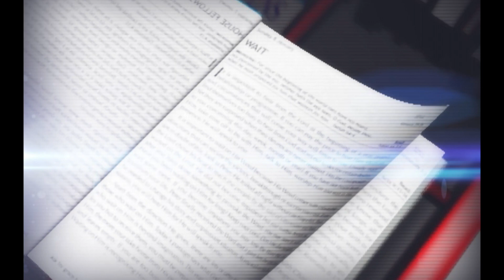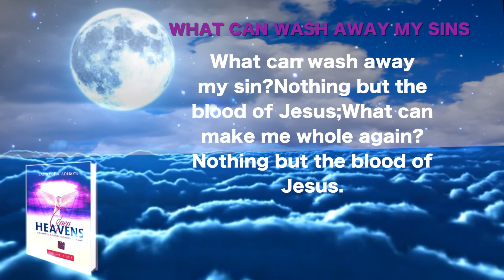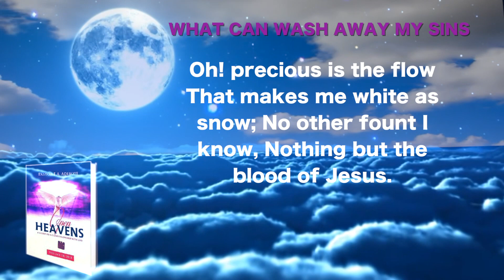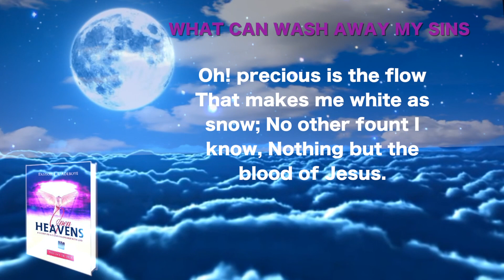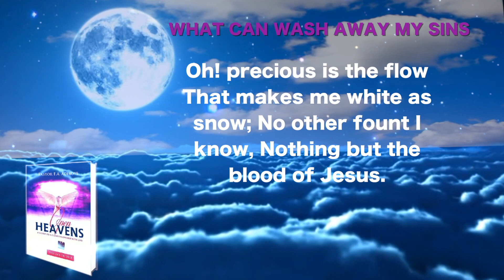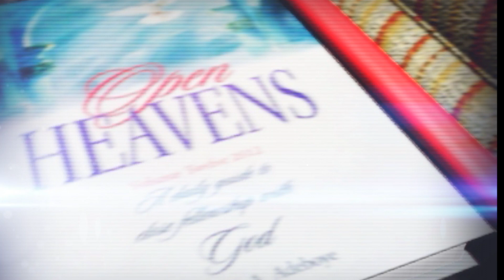OPEN HEAVEN MAY 28TH